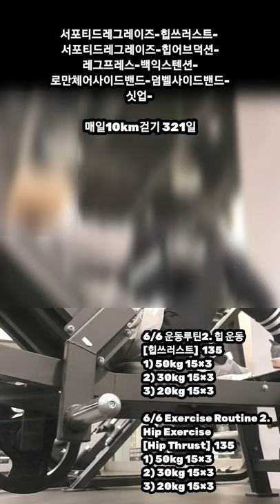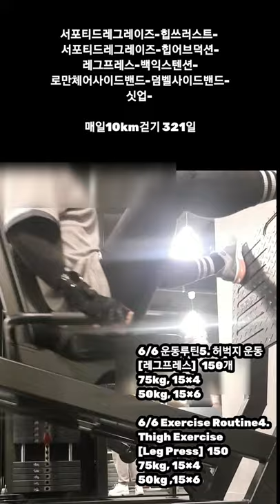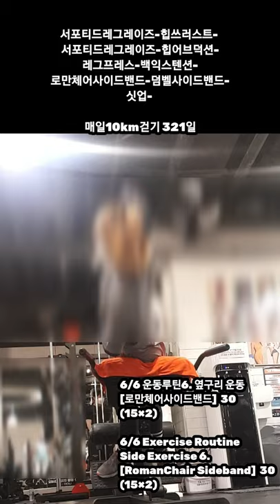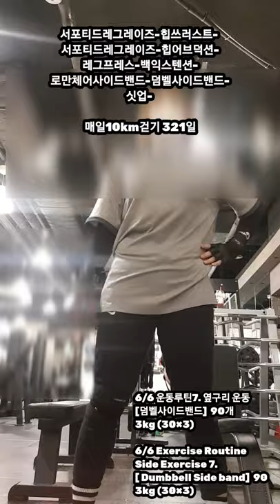[6/6 운동루틴 복부, 힙, 허벅지] Abdominal exercise, Hip exercise, Thigh exercise. 좋은 아침이에요 🙇‍♀️☕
서포티드레그레이즈-힙쓰러스트-
서포티드레그레이즈-힙어브덕션-
레그프레스-백익스텐션-
로만체어사이드밴드-덤벨사이드밴드-
싯업-

6/6운동루틴1. 복부 운동
[서포티드레그레이즈]  100개
100 개 (50.25.25)

6/6 Exercise Routine 1.
Abdominal exercise
[Supported Legraise]  100

6/6 운동루틴2. 힙 운동
[힙쓰러스트]  135
1) 50kg 15×3
2) 30kg 15×3
3) 20kg 15×3

6/6 Exercise Routine 2.
Hip Exercise
[Hip Thrust]  135
1) 50kg 15×3
2) 30kg 15×3
3) 20kg 15×3

6/6운동루틴3. 복부 운동

6/6 Exercise Routine 3.

6/6 운동루틴4. 힙운동
[힙 어브덕션]  100개
75kg 20×5

6/6 Exercise Routine 4.
Hip Exercise
[Hip Abduction]  100
75kg 20×5

6/6 운동루틴5. 허벅지 운동
[레그프레스]   150개
75kg, 15×4
50kg, 15×6

6/6 Exercise Routine4.
Thigh Exercise
[Leg Press]  150
75kg, 15×4
50kg ,15×6

6/6 운동루틴5. 허리, 힙 운동
[백익스텐션]   45개
(15×3)

6/6 Exercise Routine 5.
Chest, Hip Exercise
[Back Extension]  45
(15×3)

6/6 운동루틴6. 옆구리 운동
[로만체어사이드밴드]  30
(15×2)

6/6 Exercise Routine
Side Exercise 6.
[RomanChair Sideband]  30
(15×2)

6/6 운동루틴7. 옆구리 운동
[덤벨 사이드밴드]  90개
3kg (30×3)

6/6 Exercise Routine
Side Exercise 7.
[Dumbbell Sideband]  90
3kg (30×3)

6/6 운동루틴8. 복부 운동
[싯업]  50개

6/6 Exercise Routine 8.
Abdominal exercise
[Sit up]  50